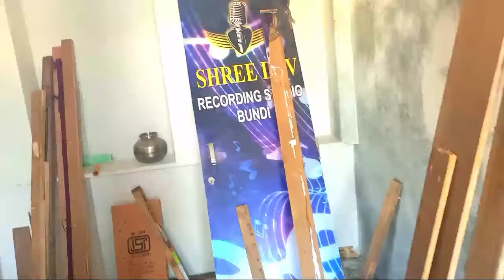Dev studio borda ka working